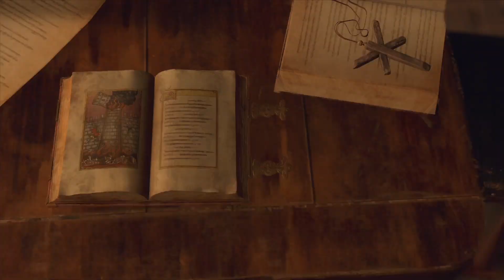Resident Evil 4 (Remake), Full Game Play through Part 7. WHAT IS ADA UP TO??!!!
This is a full walkthrough of Resident Evil 4 (2023). This is a remake of the 2005 version of Resident Evil 4. It features "over-the-shoulder" third-person shooter gameplay similar to the original, while drawing from the remakes of Resident Evil 2 (2019) and Resident Evil 3 (2020). Resident Evil 4 features redesigned visuals compared to the original, designed to create a tenser atmosphere, along with new character designs and backgrounds. It offers six controls schemes, including one styled after the original game.

As in the original game, the player organizes their inventory with an "attache case". New to the remake, a crafting system enables the player to create items and ammunition using resources collected throughout the game. The Merchant returns, allowing the player to buy, upgrade, and trade items. He will provide new side quests that may be completed during the main story. Similarly to the original, the primary focus of combat is shooting enemies and reloading. However, Leon can now move and use weapons at the same time, allowing him to evade attacks while firing. Leon can also use roundhouse kick or suplex to injure enemies and push them away, and a new parrying mechanic allows him to block, counter attacks, and kill a downed enemy with his knife.